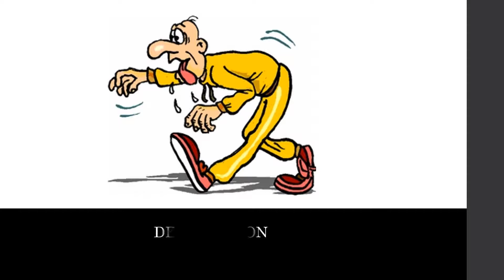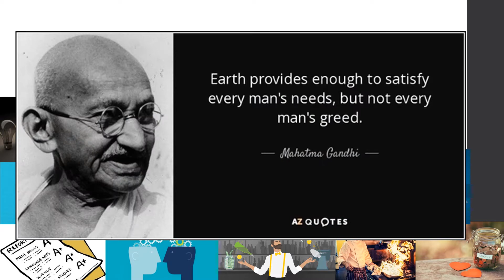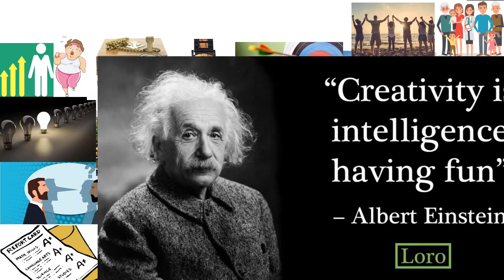7 3 Jackson Wick Habits